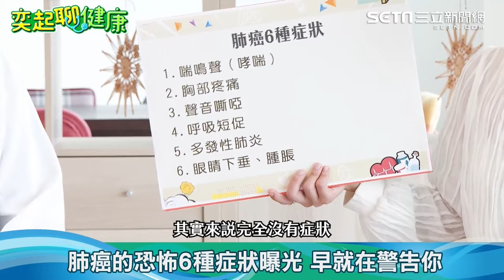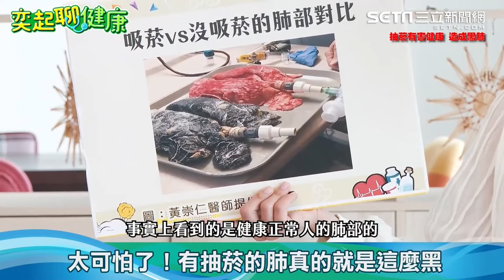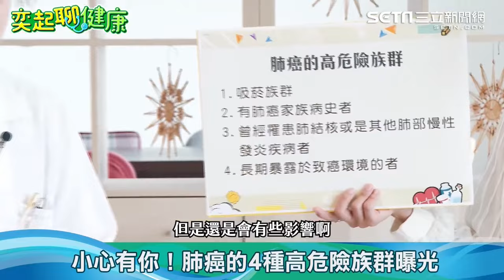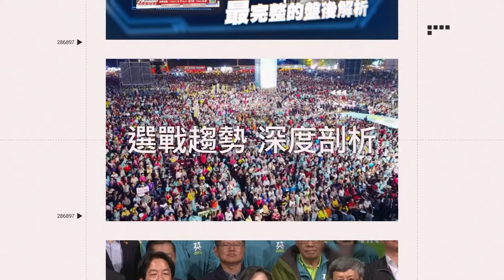肺腺癌4期擴散腦部！56歲 汪建民「9次化療」暴瘦12公斤 惡化病況曝｜三立娛樂星聞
★訂閱【女孩要幹嘛】甜寵浪漫戲劇看到飽